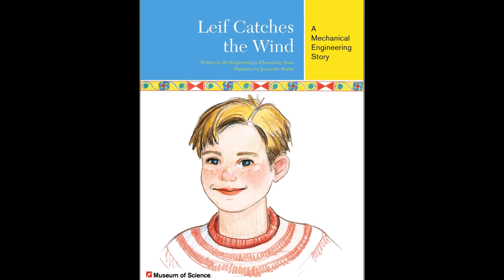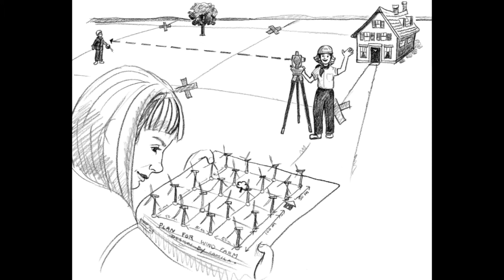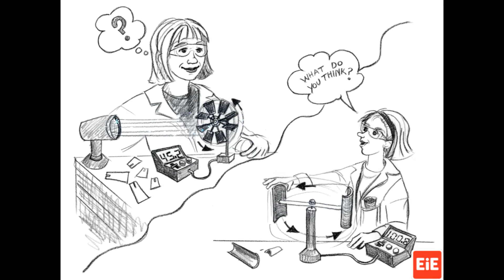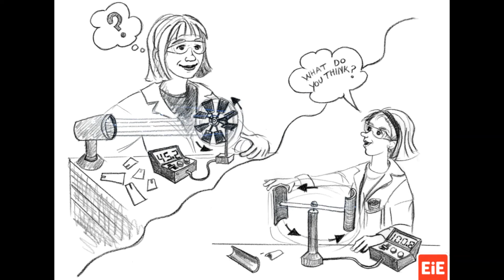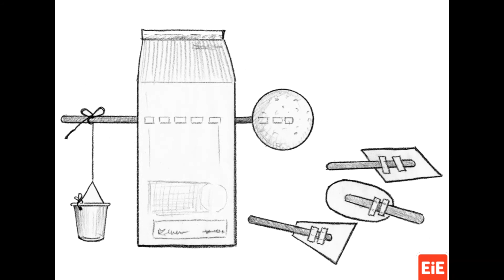Engineering is Elementary: Leif Catches the Wind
Think like a mechanical engineer! Layne reads to us from the storybook Leif Catches the Wind, which introduces students to wind turbines that generate renewable energy. Check out the corresponding activity with Christina on how to build a windmill